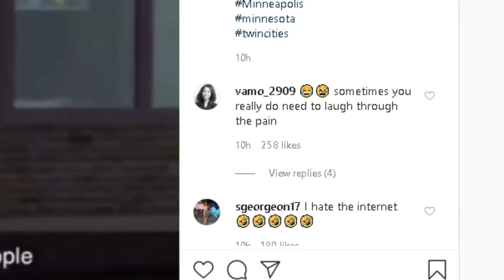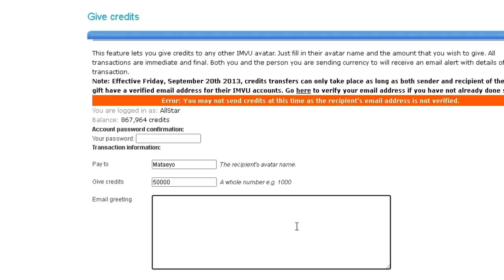I SHOWED MY FRIEND MY NEW CRIB ... HIS HEAD ENDED UP IN THE TOILET (ROBLOX) DA HOOD GAMEPLAY 🏡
𝟭,𝟬𝟬𝟬 LIKES FOR MORE DA HOOD ROBLOX VIDEOS

RATED LUX GROUP: BUY THE MERCH!
DA HOOD CODE - 5409923